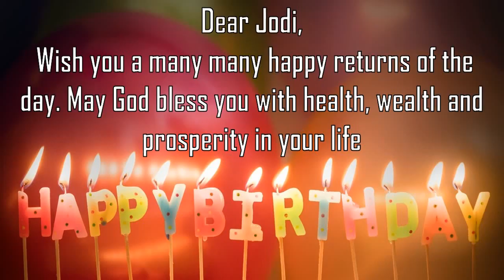Happy Birthday Jodi Image Wishes General Video Animation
Happy Birthday  Jodi   Images. Send Person Jodi  zed happy birthday wishes to  Jodi   in 1 min by installing GreetName App from google playstore.
GreetName has hundreds of image templates to choose from based on gender, age, and relationship. Pick the best image template. Enter Your Name and share  Jodi   Picture birthday wishes image as status on any social network such as facebook, whatsapp, instagram, telegram, etc

Wish You happy birthday  Jodi   Jodi  y  Jodi  y Happy returns of the day to  Jodi
Happy Birthday To  Jodi